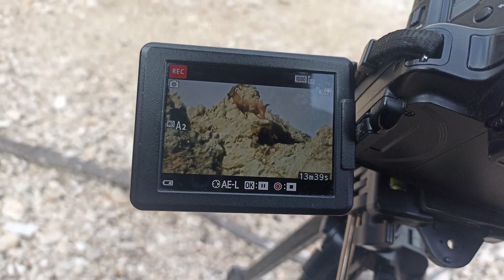Hacer Ormanları kampı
Belgesel çekimi için gittiğimiz Hacer Omanları'nda kamp yaptık, dik yamaçlara çıktık. Şömine, çay, manzara, orman mükemmel bir atmosfer ve ortam vardı.